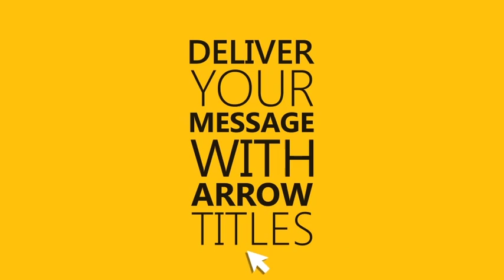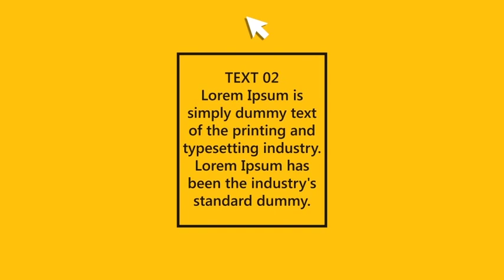Arrow - Title Animations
20 Title animations – Arrow control
4K Resolution
Font link are inside the project
Tutorial included
Preview music not included.